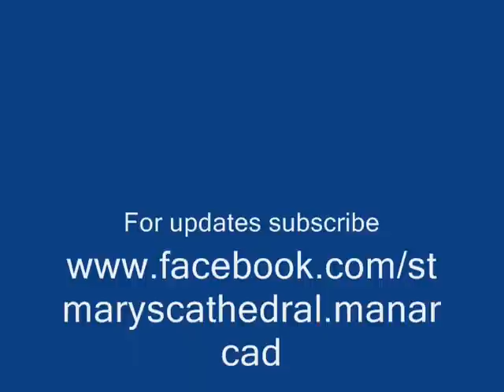Manarcad Palli Rassa Golden Silver Wooden Crosses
റാസ്സക്ക് വിശ്വാസികള്‍ സ്വര്‍ണ്ണ വെള്ളി തടി കുരിശുകള്‍ ഏന്തി നടന്നു നീങ്ങുന്നു (September 6, 2012)